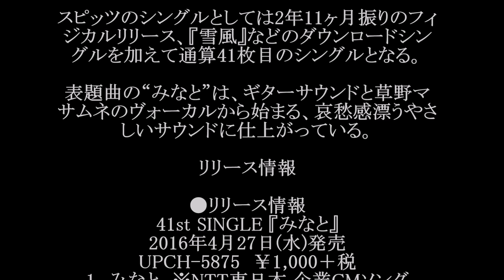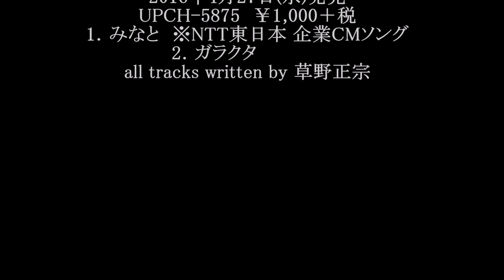スピッツ/みなと#02 JPnews禅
現在NTT東日本企業CMソングとしてオンエアされている楽曲“みなと”をニューシングルとして2016年4月27日（水）に発売する。

スピッツのシングルとしては2年11ヶ月振りのフィジカルリリース、『雪風』などのダウンロードシングルを加えて通算41枚目のシングルとなる。

表題曲の“みなと”は、ギターサウンドと草野マサムネのヴォーカルから始まる、哀愁感漂うやさしいサウンドに仕上がっている。

41st SINGLE 『みなと』
2016年4月27日(水)発売
UPCH-5875　￥1,000＋税
1．みなと　※NTT東日本 企業CMソング
2．ガラクタ
all tracks written by 草野正宗

・ Recommended

お勧め動画

公式
劇場支配人のテーマ
秋山莉奈
吉岡里帆
奥原希望
名古屋ウィメンズマラソン
白鵬
乃木坂工事中
未知の生物
香川真司
柿谷曜一朗
ワイドナショー
家族ノカタチ
さんまの東大方程式 おとうさんと呼ばせて最終回 旭日旗
2
モーリーロバートソン
3
宮沢りえ
4
フライングダイナソー
5
良原安美
6
メタンハイドレート
7
仮面ライダーアマゾンズ
8
日章旗
9
追憶
10
高島礼子
11
ジョセフィーヌジョルジオウ マドンナ 同時多発テロ ベルギー